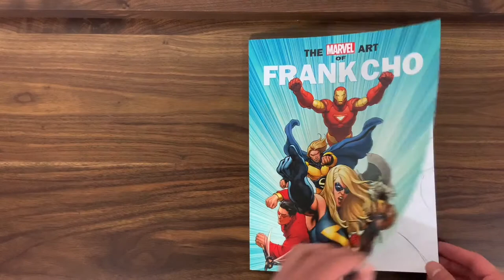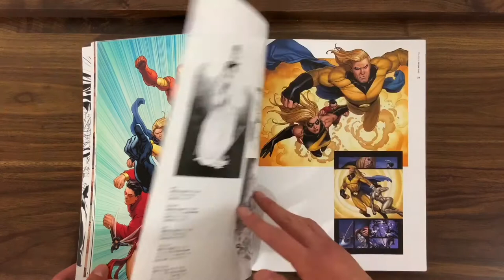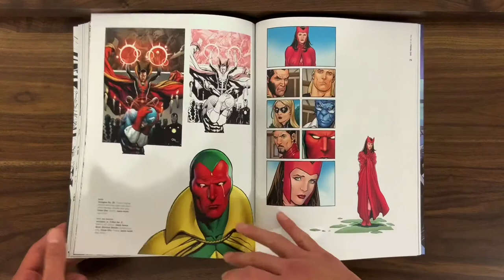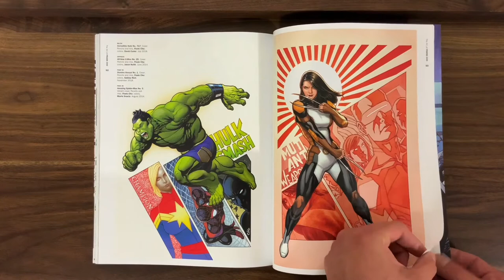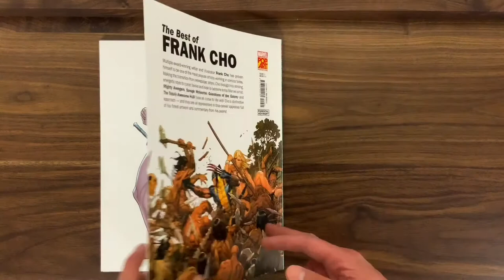Marvel Monograph - The Art of Frank Cho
Marvel pop art productions art book.